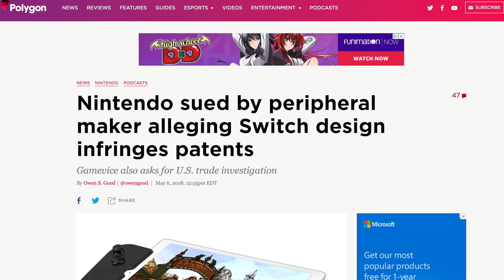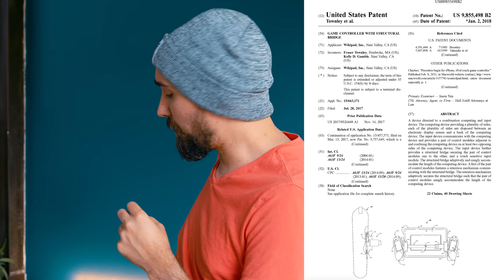Did Nintendo STEAL the Switch?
Nintendo faces their second lawsuit from Gamevice!

Game Capture